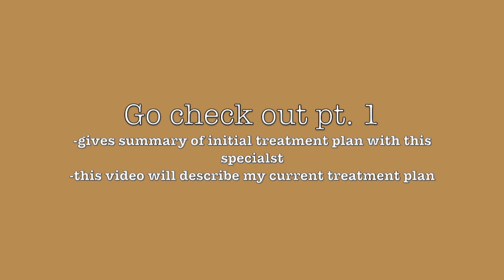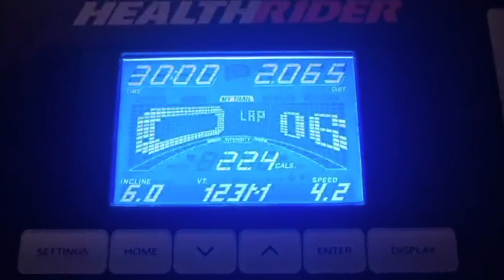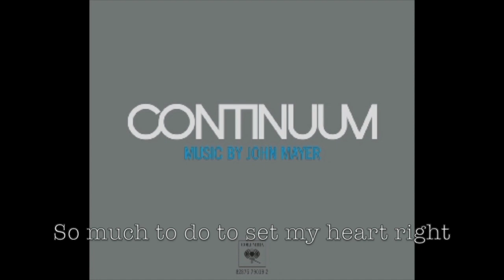New Concussion Treatment Plan (pt. 2!!) (ENG/POR/FR)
0:00 - intro
0:55 - summary of new treatment plan
9:33 - day 1 of treatment
10:32 - day 2
11:00 - day 3
11:37 - day 4
12:06 - day 5
12:45 - day6
13:25 - day 7
13:52 - final thoughts
16:09 - song rec
17:42 - bloopers